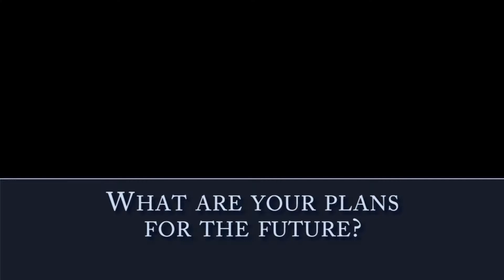ELCI Success Stories: Adolpho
Adolpho was a student at our language school, and when he was ready, began studying at nearby Linn-Benton Community College in Albany, Oregon. Hear about his educational experience.

The English Language and Culture Institute assists students in achieving their educational goals through the intensive study of English.